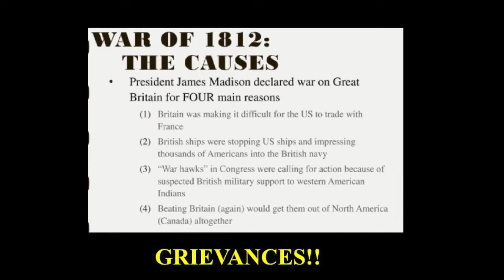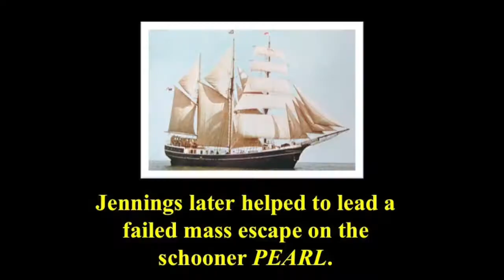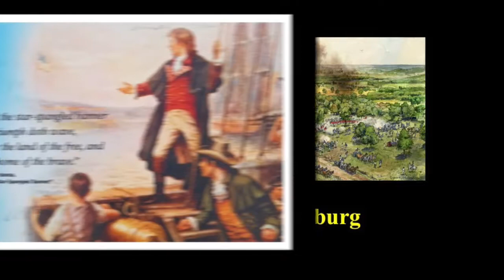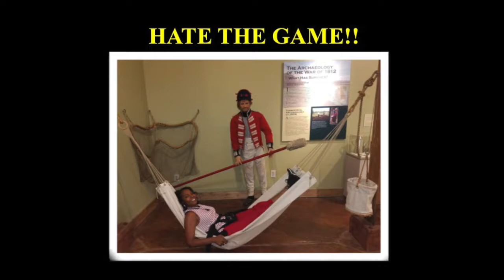WE THE PEOPLE OF THE WAR OF 1 8 1 2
Key players in the War of 1812, Rap song